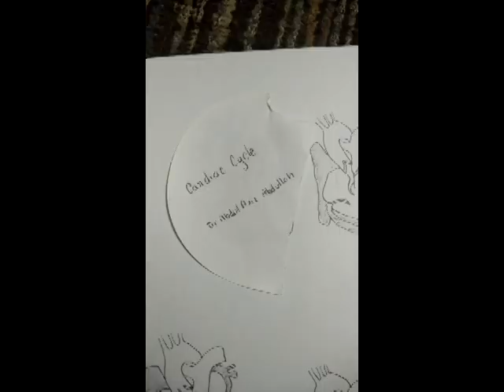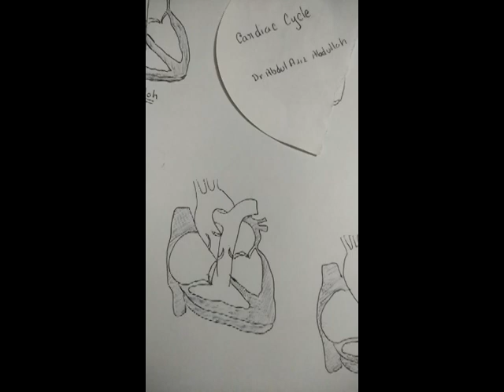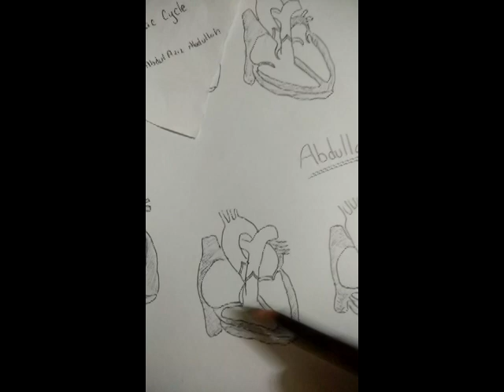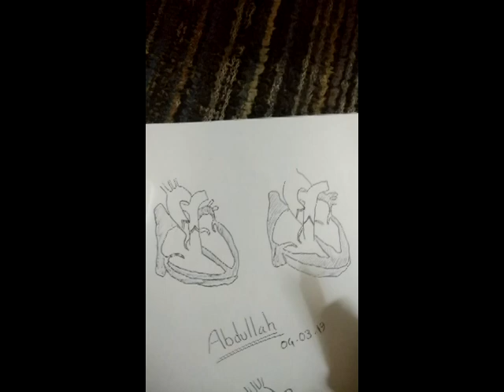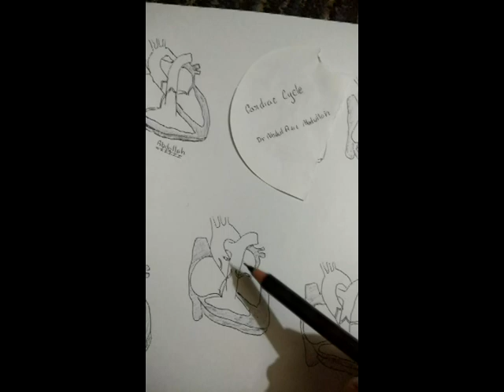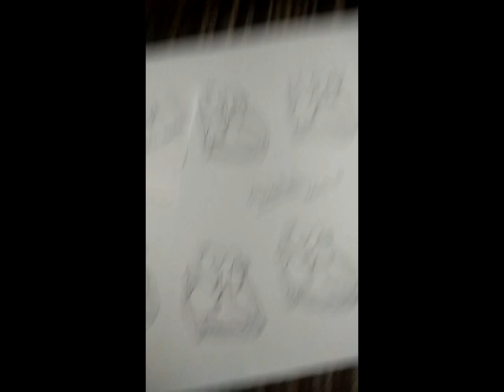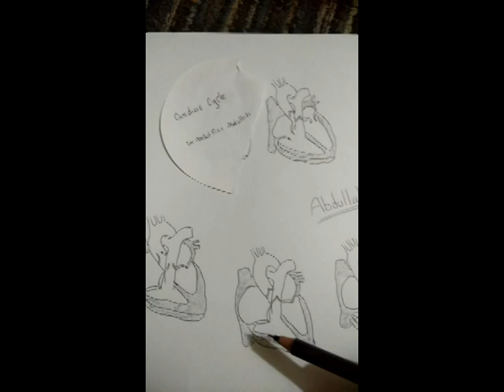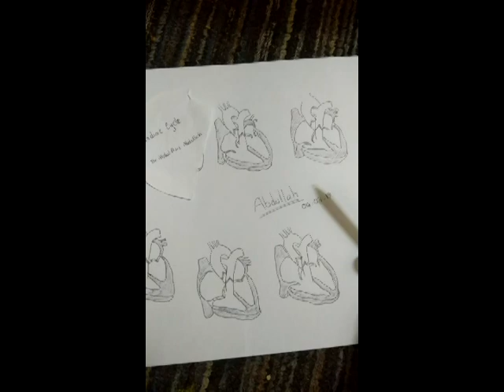Cardiac Cycle & Blood Circulation: part 1 কার্ডিয়াক সাইকেল ও ব্লাড সারকুলেসনঃ পর্ব ১